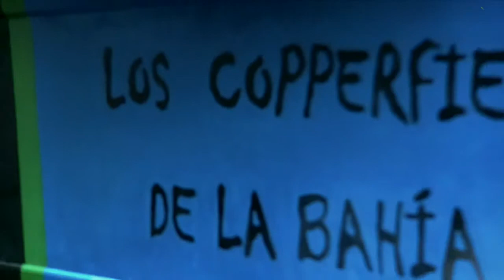"Agrupaciones Callejeras 2011"-Carnaval en las Calles de Cádiz-2º-by mangla.avi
Carnaval en la Calle 2011.